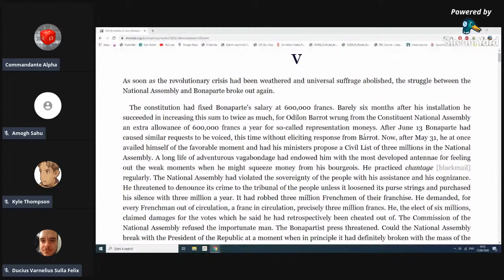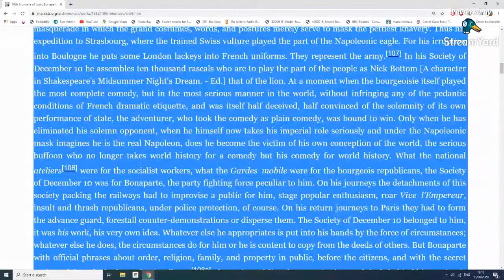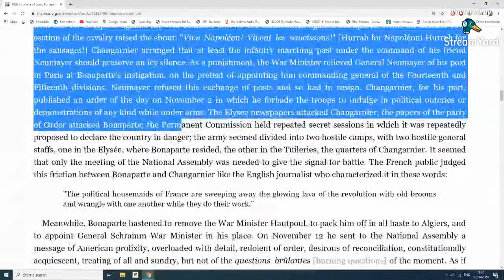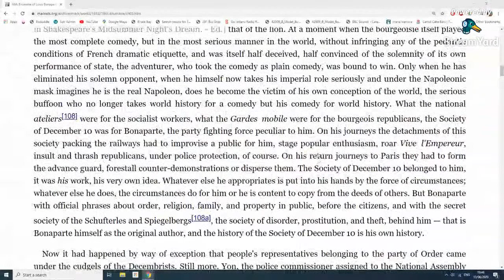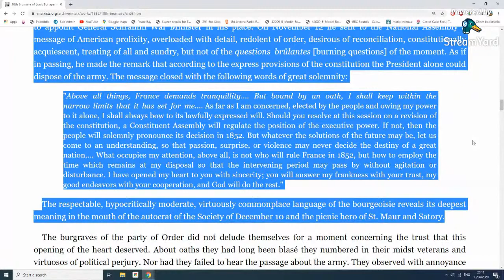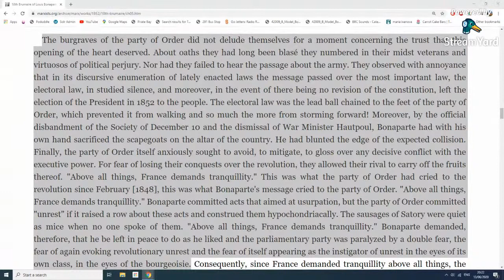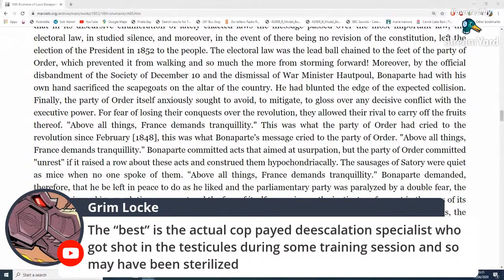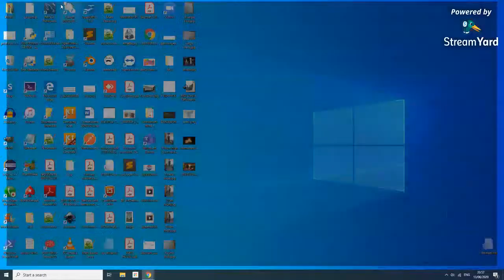#009 18th Brumaire Livestream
Chapter 5 - National Assembly vs. Bonaparte